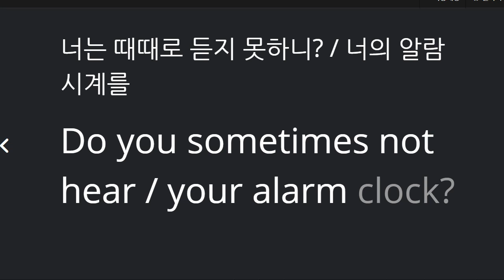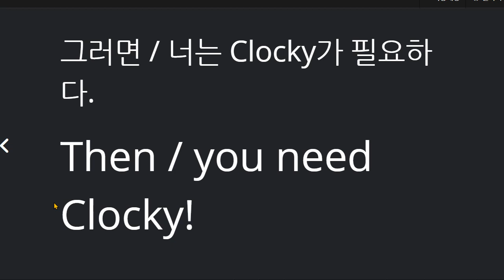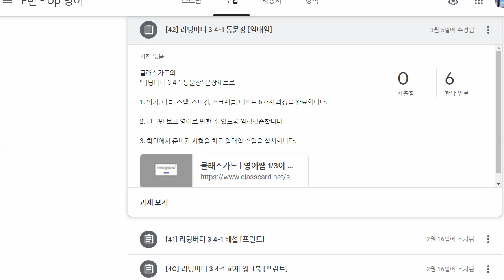김지우 2021 04 15 통문장 성취도 98